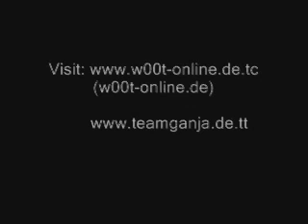tv 2 ck